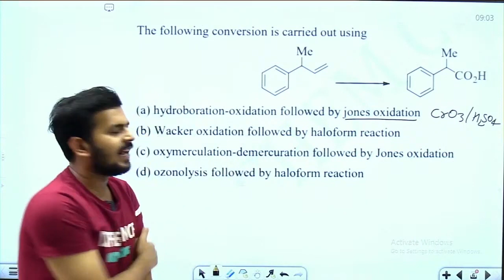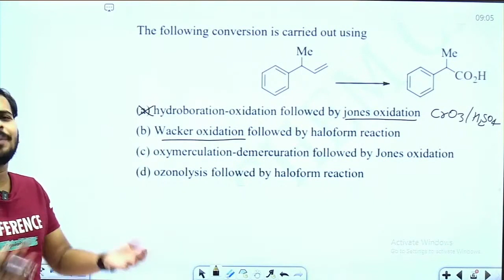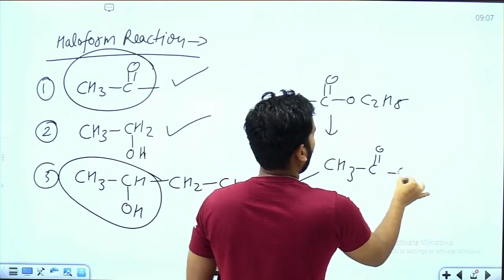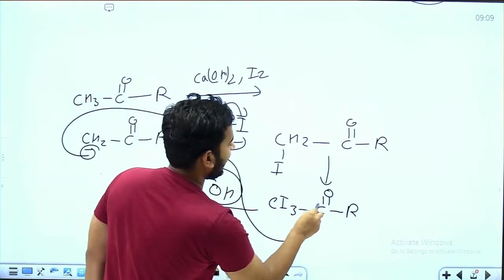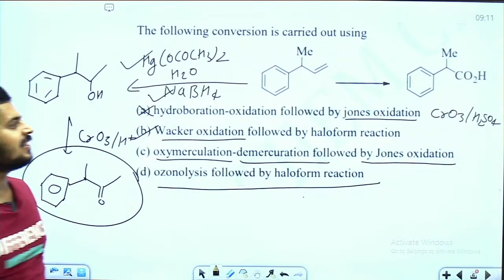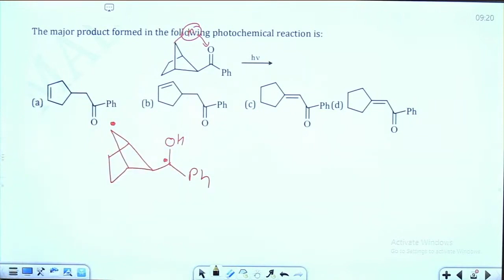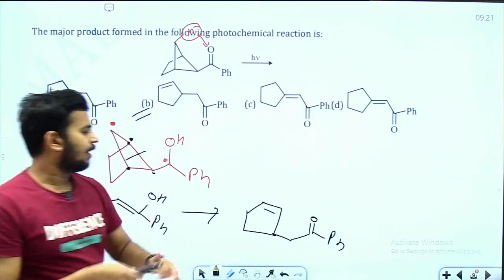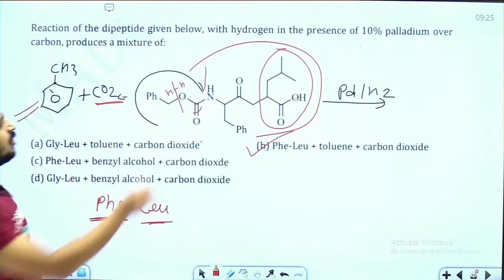P03: Organic Chemistry Questions for CSIR NET Chemical Science | GATE Chemistry | MadChem Classes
India's Oldest Online Institute for CSIR-NET Chemical Science
with 𝐁𝐞𝐬𝐭 𝐑𝐞𝐬𝐮𝐥𝐭𝐬 𝐋𝐢𝐤𝐞